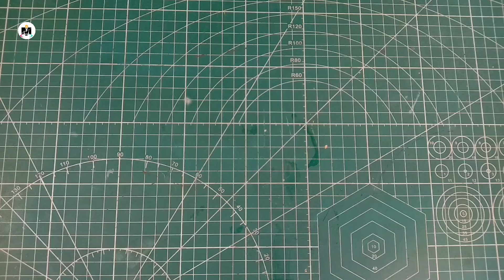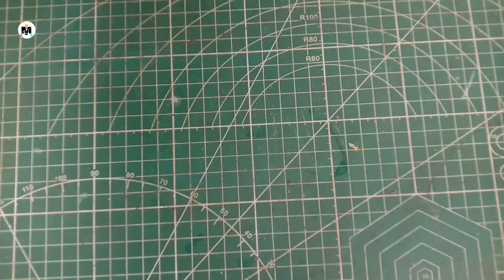How To Make Diwali Light At Home | Disco Light Kaise Banaen | Diwali Sharpy Light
🖐️ Hii Friends..
                          I'm Swagata

 ✳️ In This video, i"ll Show you How To Make
Diwali Special Sharpy Light at Home, I Hope You Are Enjoy This Video   ____________________________________